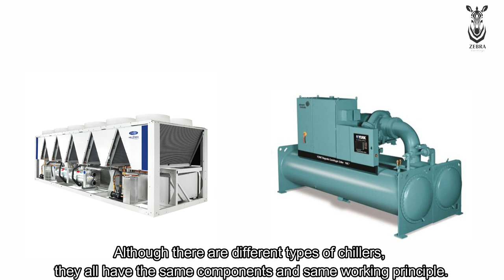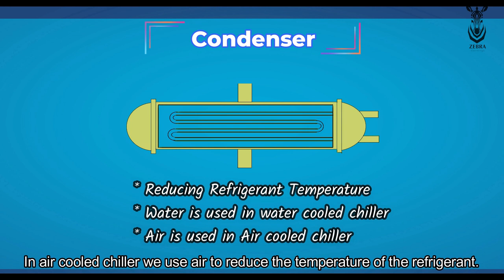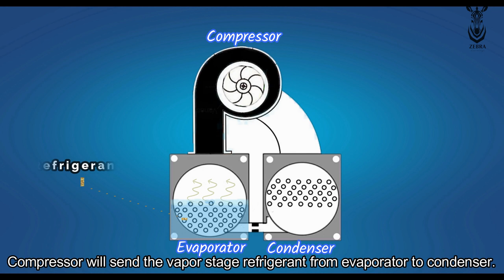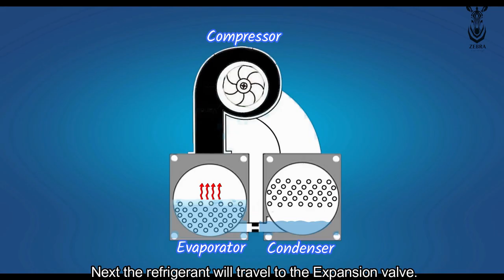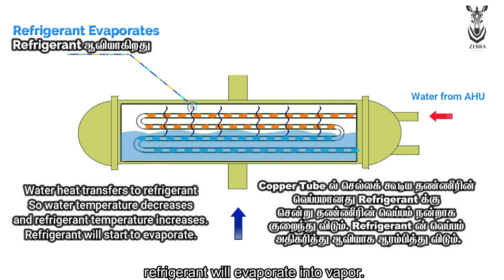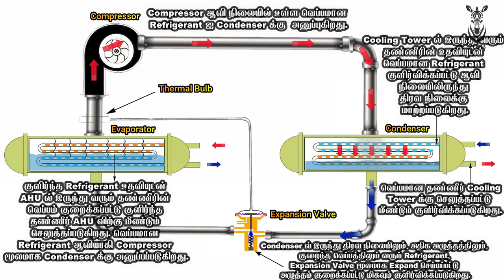Chiller Working Principle | Tamil | English Subtitle | Animation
உங்களின் கருத்துக்களும் சந்தேகங்களும் வரவேற்கப்படுகின்றன.
This video is explains about the working principle of Water Cooled Chiller. This video has created in animation to understand easily. The temperature readings mentioned in this video are common readings. The readings will vary based on the site requirements. Don't forget to look at the end of the video. Please comment your doubts and suggestions in the comment section. That will help us to improve the video quality in future.